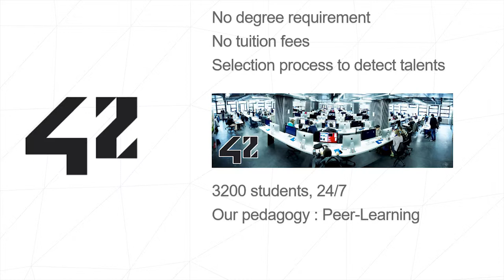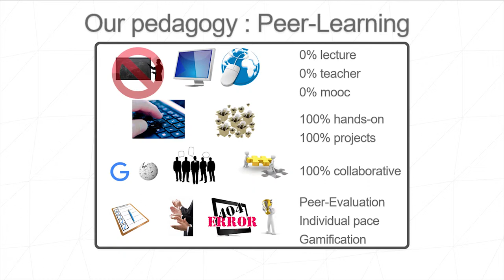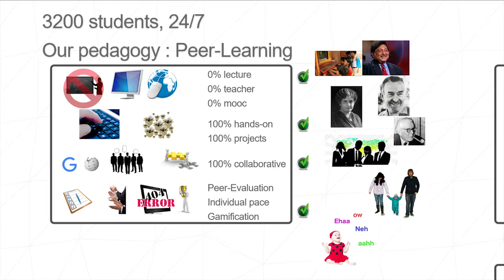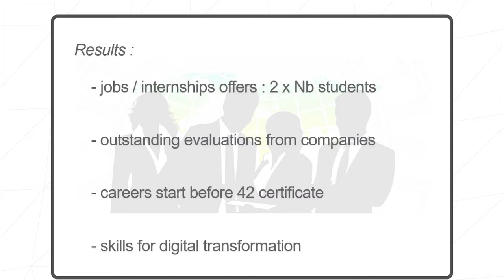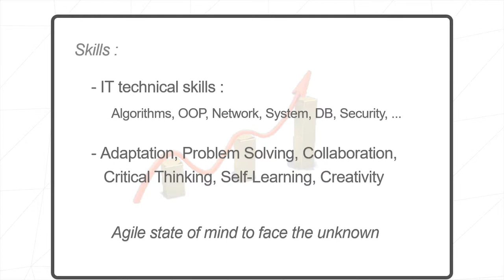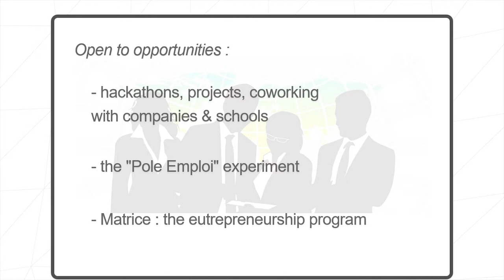Olivier Crouzet, Dean of Studies, 42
Olivier talks about disruptive education; the digital transformation in education at 42. With no teachers, books or tuition fees. They focus on huge problem-solving tasks throughout their curriculum.